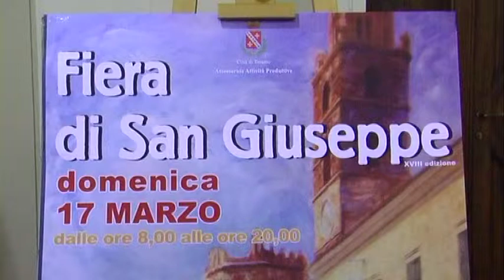Teramo XVIII Fiera di San Giuseppe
Torna a Teramo l'appuntamento con la Fiera di San Giuseppe.